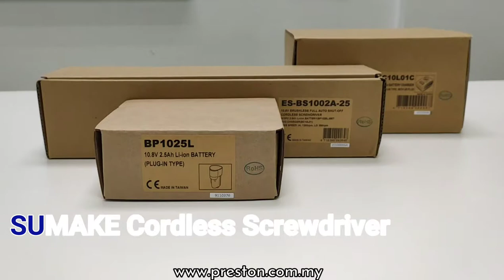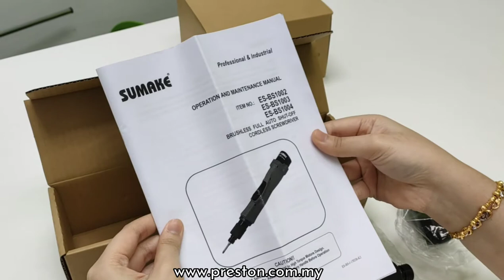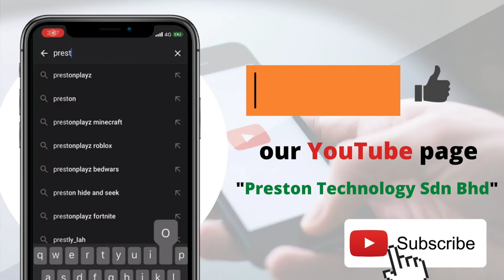unboxing SUMAKE Cordless Screwdriver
SUMAKE Brushless Full Auto Shut-Off Cordless Screwdriver:
1. High Accuracy Assurance: 3% deviation of torque (Shut-Off type), assure the best quality
2. Economy: Wide-ranging torque with longer life cycle of motor (2 years Motor guarantee for shut off type)
3. Dormancy Mode (Power saving): Once the screwdriver idles for over 3 second, it will turn to dormancy mode to save the energy and increase the standby time